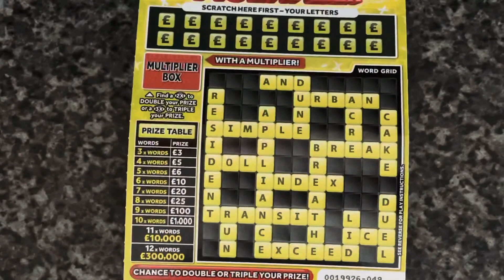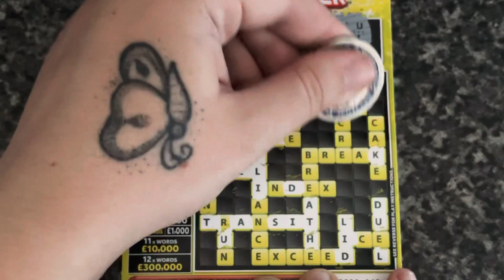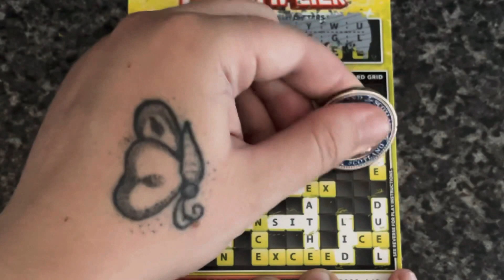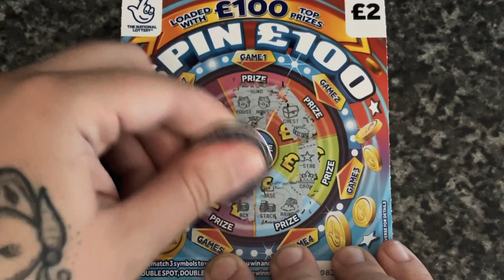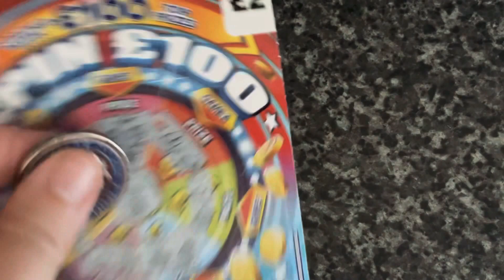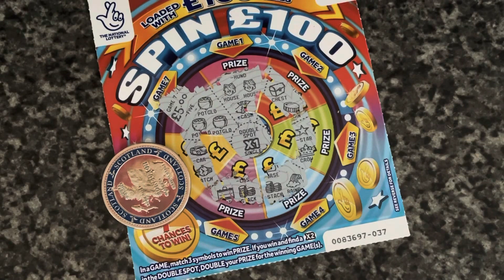Winners carryon (Charlie&Kimi) 🥳🤞🍀